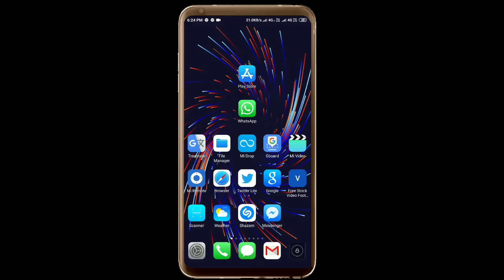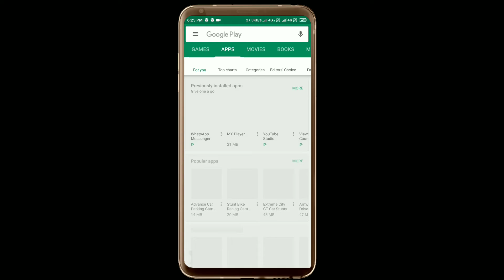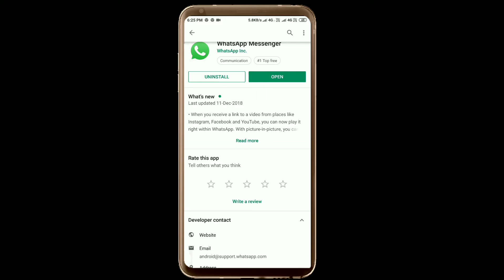হোয়াটসঅ্যাপের নতুন ফিচার ইউটিউব এর ভিডিও হোয়াটসঅ্যাপে দেখতে পাবেন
হোয়াটসঅ্যাপের নতুন ফিচার ইউটিউব এর ভিডিও হোয়াটসঅ্যাপে দেখতে পারবেন এটা জানতে হলে এই ভিডিওটি শেষ পযনত দেখবেন আমি whatsapp-এ কিভাবে আপডেট করে এই ফিচারটা আনবেন সব আমি step-by-step বলবো

The new feature of WhatsApp can be seen in YouTube's videos on WhatsApp, to find out how this video will be finalized, how to update this whatsapp, bring this feature all I'll say by step-by-step

Hi
i am Ashesh Welcome to your youtube channel technical Ashesh.I made videos with the Bengali tutorial, Android tips and tricks And Android phone has the best apps and any problem solving of mobile

                         ⏪ Social media⏪